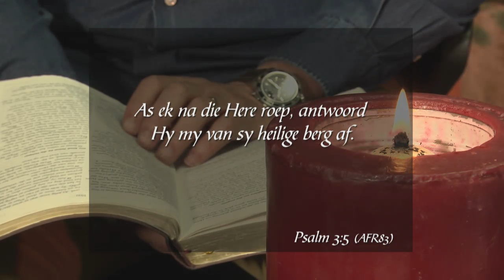5 Maart 2019, Dinsdag S3 Week 10 - Formasiereis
Preekreeks: Ek wonder
Oordenkings: waar is my bure heen?
Prediker: Stephan Joubert